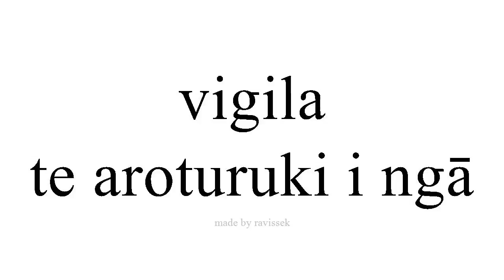Ako Spanish te aroturuki i ngā